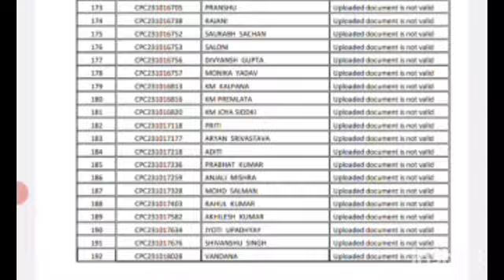UPSMFAC नया नोटिस जारी हुआ|UPSMFAC Admission form 2023-24|Upsmfac Counseling 2023|By Arti Yadav